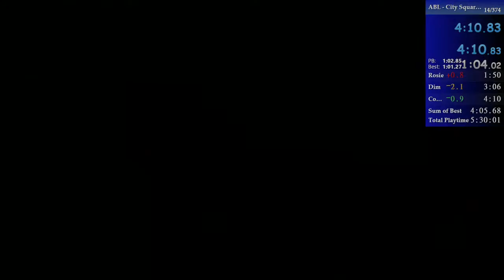A Bug's Life City Square 100% in 4:10.800 (WR)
City Entrance 100% reroute with no super jump. 1 Frame Word Record. Not sure this route can get much faster, it is pretty dependent on enemy AI/RNG.